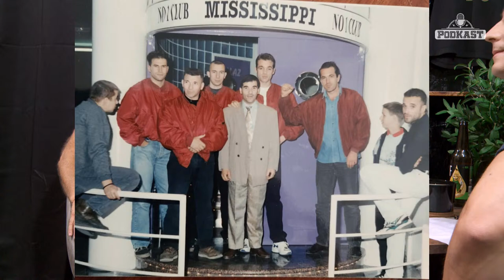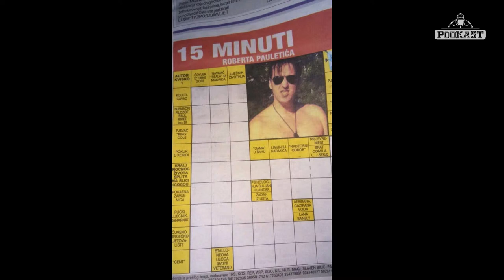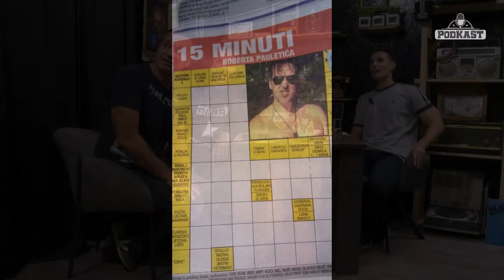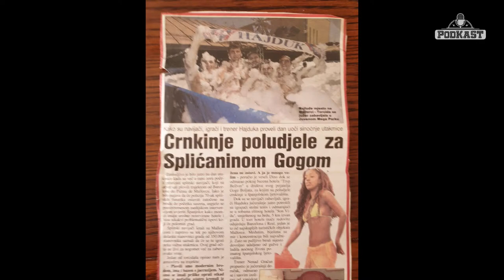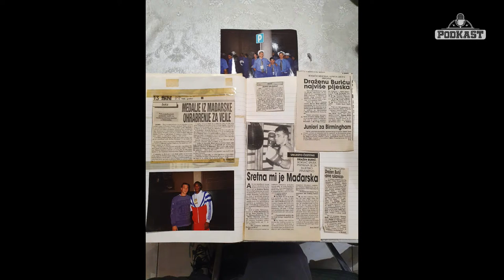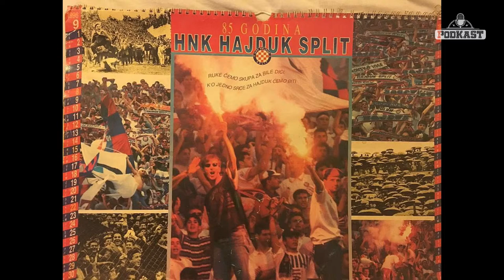PodKaST - U balunu # 1 Dražen Burić, Gordan Boljat Gogo i Toni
U novoj sportskoj emisiji "U balunu", Toni Grčić ugostit će Dražena Burića, bivšeg reprezentativca, splitskog poduzetnika, boksačkog trenera i predsjednika BK Torcida te Gordana Boljata Gogu, poznatog splitskog ugostitelja i sportaša.

00:00:00 - Uvod
00:01:55 - Draženov sportski put
00:05:00 - O diskotekama i redarskom poslu tijekom rata
00:11:45 - Gogin sportski put
00:13:57 - Kako je počeo Gogin noćni put
00:15:47 - Romano Obilinović Žorž o Gogi- tko je kralj noći?
00:16:56 - O kraju Draženove boksačke karijere i osnivanju BK Torcida
00:20:33 - O Draženovoj karizmi i karakteru
00:22:26 - Draženov zadnji boksački meč i savjeti za mlade borce
00:26:23 - O legendarnoj Skalini
00:28:40 - Marko Livaja na Skalini
00:30:26 - Dražen i Gogo o Marku Livaji kao igraču i osobi
00:32:42 - O ''Livaja ostani'' fenomenu
00:38:28 - O Ketu, Goginom odrastanju i prvim navijačkim koracima
00:41:01 - Kako je počela legenda o Gogi Kralju Noći
00:44:19 - Gogo sa slavnim ličnostima
00:46:21 - Članak: Crnkinje poludjele za Splićaninom Gogom
00:49:14 - Gogo kao šeik
00:49:57 - Gogo, Jole i deva
00:51:13 - Gogin poslovni put
00:58:03 - Damir Karaman o Draženu i Varošu
01:00:18 - O odrastanju u starom sistemu i batini kao odgojnoj mjeri
01:05:50 - O Draženovoj obitelji
01:08:17 - Boksački klub Torcida
01:15:08 - Gogo o svojoj malonogometnoj karijeri
01:22:05 - Gdje je Aržano?
01:24:16 - Nikola Tomičić o Draženu i Gogi, a i oni o njemu
01:27:25 - BK Torcida rezultati
01:31:58 - Dražen o svojoj malonogometnoj karijeri
01:33:47 - Kontroverza četvrtfinala Torcida kupa 2000-te
01:38:44 - Dražen i Gogo zajedno osvajaju Torcida kup 2013.
01:43:25 - Branko Laura o Draženu
01:45:40 - Magičnost plaže Jadran i skaline
01:52:27 - Branko Laura o Gogi
01:57:05 - Laura ''organizira'' putovanje i (ne)zgode sa letovima
02:02:30 - Gostovanja, ljubav prema Hajduku i Torcidi
02:07:40 - Messi sa šalom Hajduka
02:09:02 - Sa Ivanom Rakitićem i trofejom Kupa Uefa
02:00:00 - Sa Barceloninim igračima na proslavi osvajanja Lige prvaka, Berlin 2015.
02:11:10 - Gogo, Juan Mata i De Gea
02:12:38 - Dražen o navijačkim gostovanjima kakva su nekad bila
02:18:52 - Draženov okršaj sa gorilom i nosorogom
02:20:30 - Razlika tretmana prema navijačima nekad i danas
02:23:20 - Torcida vs BBB
02:25:22 - Sa Rakitićem na skuteru
02:26:33 - Bojan Babo Bogdanović na Skalini
02:27:50 - Ander Herrera za Hajduk i Torcidu
02:30:00 - Dražen o svojim hobijima
02:32:10 - Gogo o svojim hobijima
02:35:03- Pitanja gledatelja
02:35:58 - Kada će Rakitić u Hajduk?
02:36:42 - Da li idu u Katar?
02:38:52 - Da li Rakitić navija za Hajduk?
02:39:06 - Mike Tyson v Tyson Fury
02:41:23 - Livaja ili Oršić?
02:44:54 - Da li je Varoš izgubia dušu?
02:46:03 - Hoće li Perišić doći u Hajduk?
02:47:11 - Najbolji boksač svih vremena?
02:48:58 - Tko je bolji u nogometu, Dražen ili Goran?
02:50:25 - Kako je Dražena ugrizla crna pantera?
02:53:48 - Iz kojeg je Gogo kvarta?
02:54:10 - Tko je njima idol?
02:55:41 - Di bi Gogo bia bez Keta?
02:55:50 - Hoće li Jamajka osvojit Skalinu?
02:56:20 - Najdraži izlazak kojeg se Gogo ne sjeća?
02:57:15 - Draženov najteži protivnik?
02:59:06 - Hoće li se ovo ponovit besplatno?
02:59:06 - Dražen vs gorila?
03:00:33 - Rozga ili Severina?
03:00:53 - Najveća riba koju je Gogo uhvatia?
03:03:15 - Najdraže gostovanje?
03:06:26 - Razbijanje prozora u avionu
03:09:31 - Ulica vs ring?
03:11:29 - Najdraži i najteži protivnik na Skalini?
03:13:23 - Pozdrav Konija iz Gospića
03:13:51 - Di je Lika?
03:14:10 - Zašto Gogu zovu Kukuruz?
03:15:28 - Tko je najjači kartaš na Jadrana?
03:15:45 - Kad je Gogo zadnji put uzea bodove na Jadrana?
03:16:11 - Šta bi napravili da su imperatori Splita?
03:17:55 - Gogo u Young Boyse?
03:15:45 - Koliko je prstiju polomljeno na skalini?
03:20:54 - Čemu tuča palicama na ulici?
03:27:16 - Poklon majice